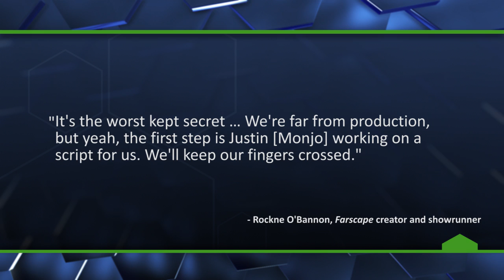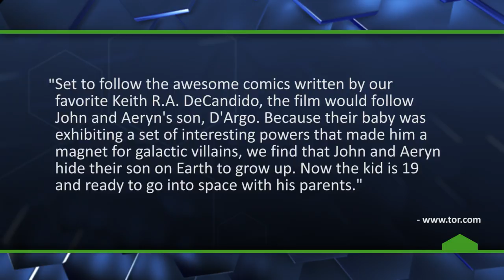A 'Farscape' Movie is in the Works - The Know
Creator and showrunner, Rockne O'Bannon, confirms that his sci-fi cult classic, Farscape, is in the early stages of development.